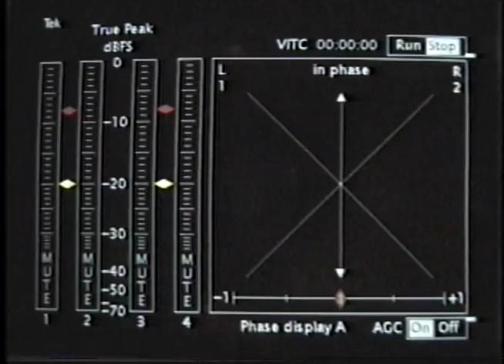Dan Rogers in TWS - 'Interface' [1997]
Dan Rogers's part in TransWorld SKATEboarding's fifth video 'Interface' [1997]